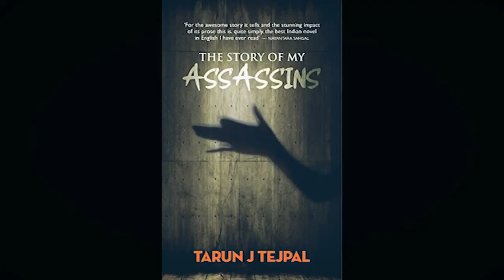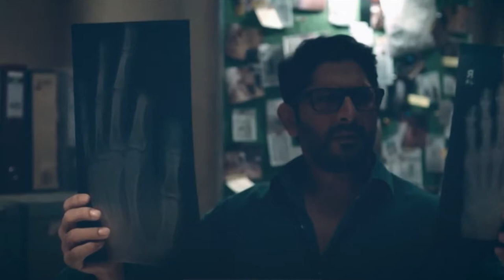Top Imdb Rating Hindi Web Series 2020 - Top 10 Best Hindi Web Series 2020 Must Watch Today | unique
top imdb rating hindi web series 2020 - Top 10 Best Hindi web series 2020 | Best Hindi web series 2020 Top 10 Netflix Web Series as per IMDb Rating Must Watch 2020 Best Hindi Web Series on Netflix and Amazon Prime Indian web series have become one of the great source of entertainment today Is this the best new Hindi web series of 2019

Here are the best Hindi web series that released during lockdown
33 Hindi Web Series From The Last Decade That Convinced Us To Ditch The Silver Screen For Laptops
What is the best Netflix Hindi web series of 2020 top 10 best hindi web series 2020 after asur. this video only has top 10 web series in hindi released in 2020 till march. top 10 best hindi web series releasing on march 2020  never see before.

Filmi Review#review#filmireview#filmi#reviews
IF you want to Earn easy money from home only
Here's you can do surveys by sitting and earn $1 bonus by just signing up click on below Link for that
(FREE TRAINING:
"How to Earn a 6-Figure Side-Income Online")